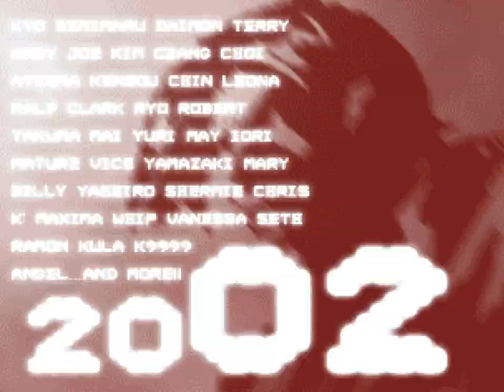Fightcade : Stoned Llama vs christiankbcao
Challenge Date _ 3/25/2024, 12:06:12 AM